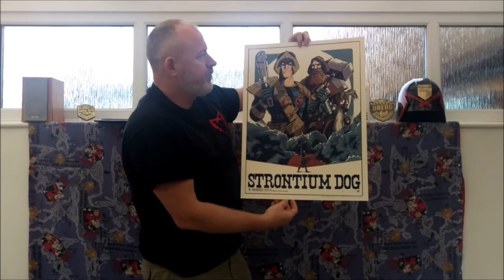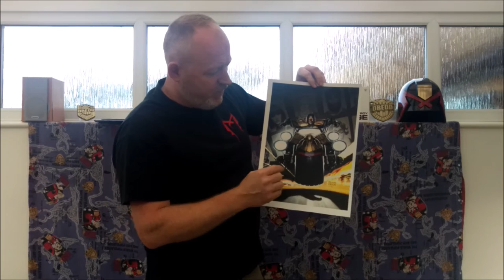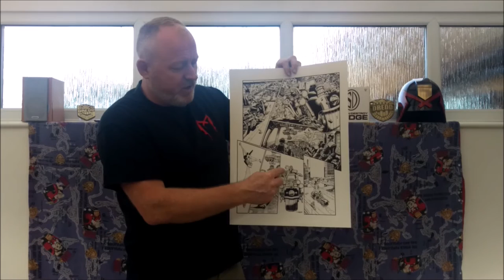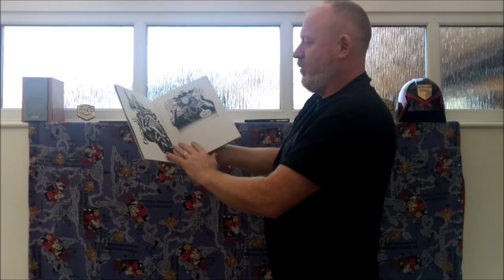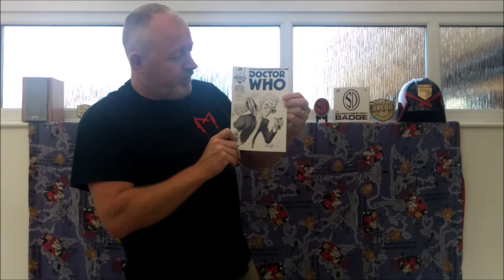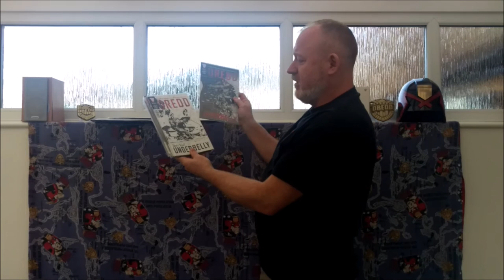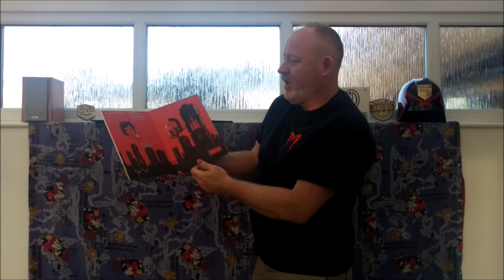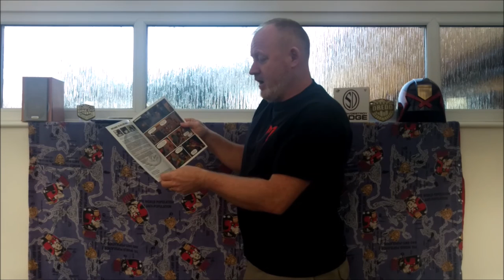Thought Bubble 2015 from a Dreddhead's point of view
Thought Bubble 2015 was another excellent year for a Dreddhead!
Here's what I got up to and managed to buy, with loads of stuff missing, probably!